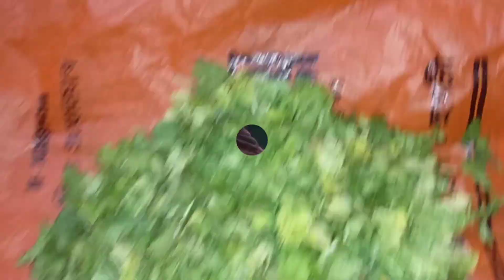সারা দিনটো মাও কত কাজ করে আর আমি একটু তেই হাপিয়ে যাই 🥺